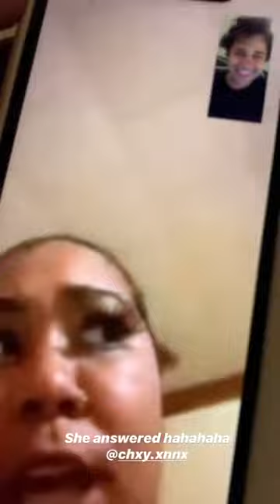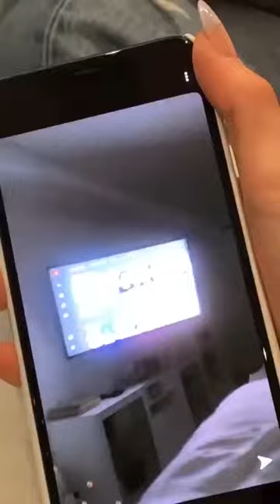David Dobrik Scraped The Lamborghini!!! (David Dobrik Insta Stories)